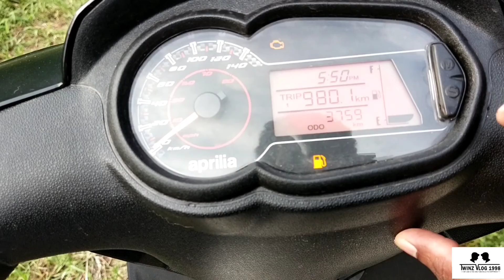🛵 aprilia storm 125 riding experience 🛵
Vlog:17
aprilia storm 125 short review